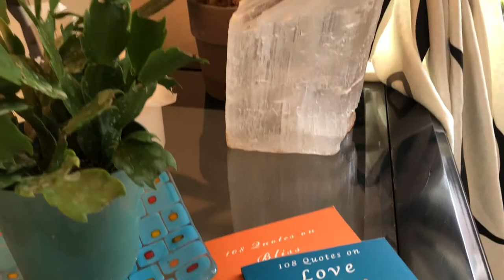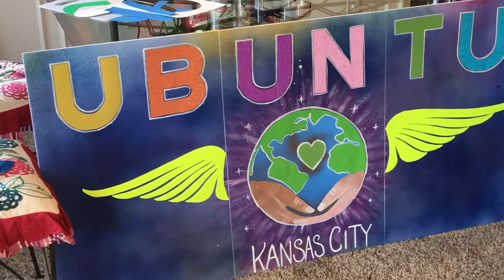Ubuntu Kansas City Banner Making